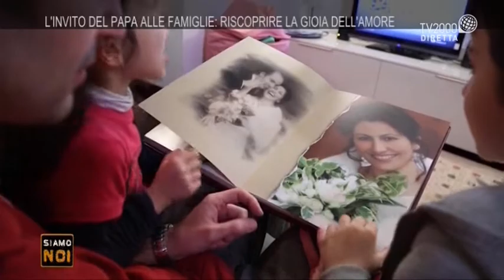Siamo noi - Famiglia, il mattone della nostra società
A Siamo Noi si parla di famiglia. Il mattone fondamentale sul quale poggia tutta la nostra società. Sull’importanza e la sacralità della famiglia se ne parla con Monsignor Vincenzo Paglia, Presidente del Pontificio consiglio per la famiglia, Gianluigi De Palo, Presidente Forum nazionale delle Famiglie e Giuseppe Capece, a testimonianza di come l’Associazione famiglie separate cristiane lo abbia aiutato nel suo difficile percorso dopo la fine del matrimonio.